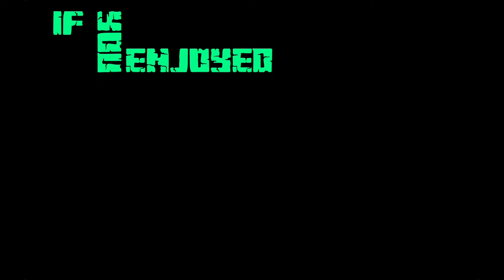Prison on MC|Making The Shop!